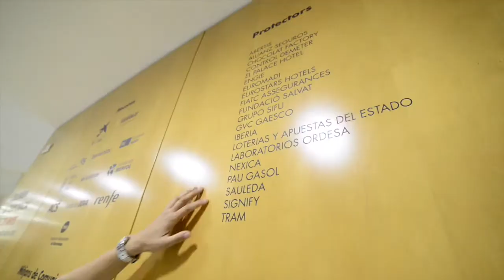Caso de éxito: Liceu + Econocom Cloud + NetApp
Más de 7.500 visualitzaciones en el canal de NetApp Spain El Gran Teatre del Liceu trabaja con Econocom Cloud para aplicar la tecnología NetApp en diferentes proyectos con el objetivo de cubrir todas sus necesidades tecnológicas y de mejorar y ampliar el servicio a su público.